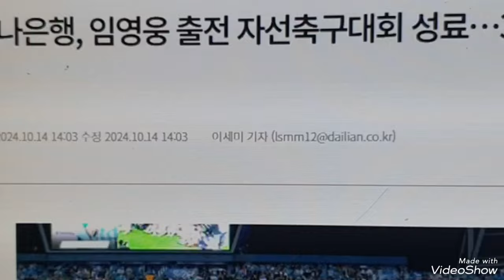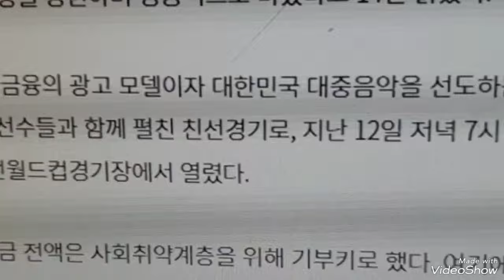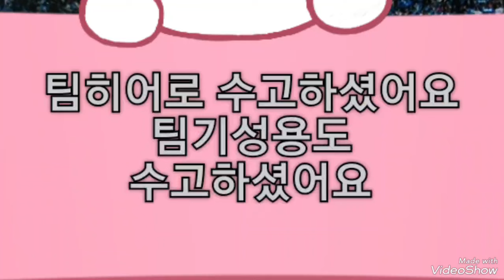임영웅 하나은행 자선축구대회 소식입니다 임영웅유튜브 영웅시대 임영웅 하나은행 헵번프린세스tv 팀히어로vs팀기성용💙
하나은행 자선축구대회 대전월드컵경기장
팀히어로 ㆍ팀기성용 축구소식입니다